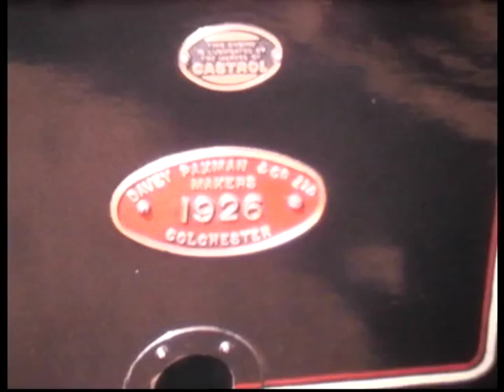RH&D Steam Railway 1983.mpg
This 8mm home movie was made during a trip with the Romney Hythe and Dymchurch Steam Railway August 1983